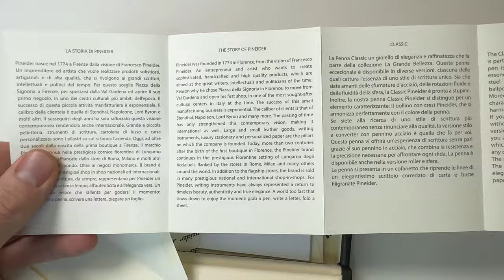Discover Pineider's La Grande Bellezza CLASSIC CHARM!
Hey pen friends! Get to know the new Pineider La Grande Bellezza Classic Fountain Pens in this unboxing video!

The Pineider La Grande Bellezza Classic fountain pen would make a timeless addition to your pen collection. A jewel of excellence and sophistication, this exceptional luxury pen captures the essence of a unique writing style. We hope you enjoy this unboxing video!

Ready for more details about the Pineider La Grande Bellezza Classic Fountain Pens?

See the unboxing of the Pineider La Grande Bellezza Classic Fountain Pens up close. Learn how to change the ink. See what comes with the pen and how it is packaged as we unbox the item. Get your Pineider La Grande Bellezza Classic Fountain Pens